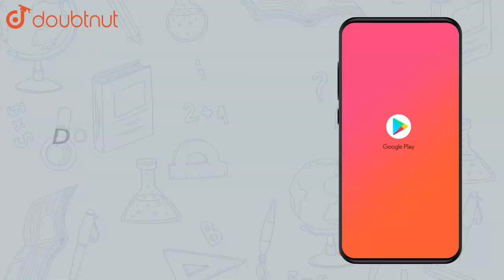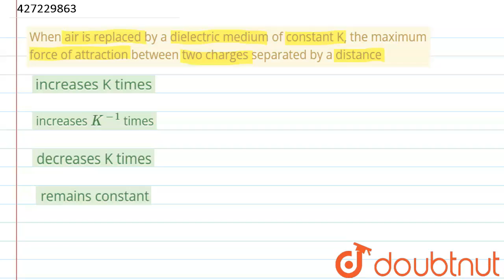When air is replaced by a dielectric medium of constant K, the maximum | Class 12 Physics | Doubtnut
When air is replaced by a dielectric medium of constant K, the maximum force of attraction between two charges separated by a distance

👉 Have Any Query? Ask Us.